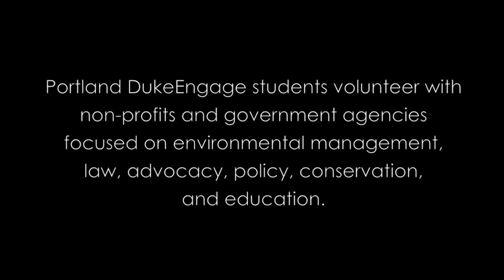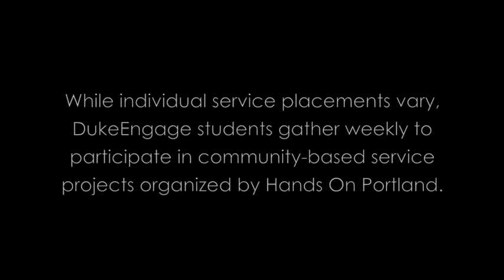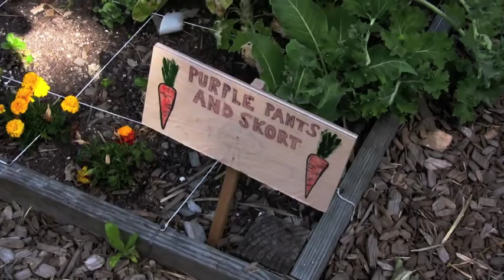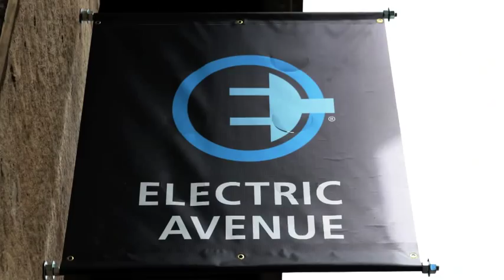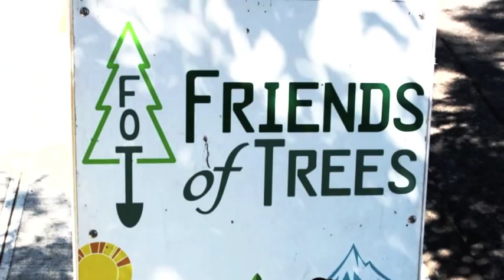DukeEngage in Portland, Oregon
DukeEngage in Portland, Oregon is one of a dozen U.S.-based immersive service programs from among more than 40 DukeEngage programs based in nations around the world.  The Portland program pairs Duke students with non-profits and government agencies focused on environmental management, law, advocacy, conservation and education.